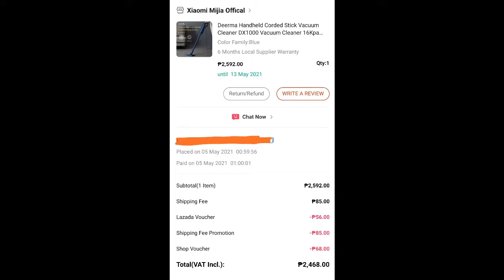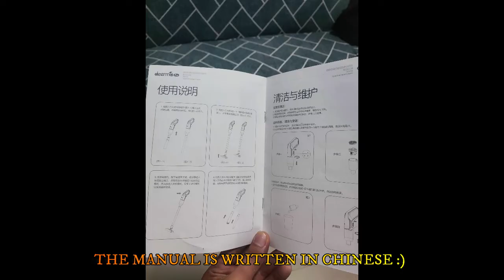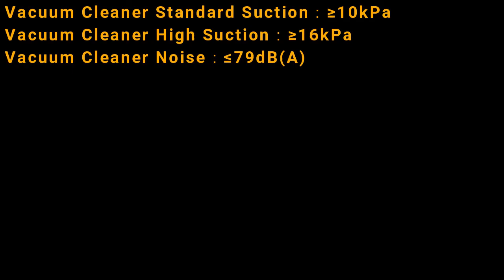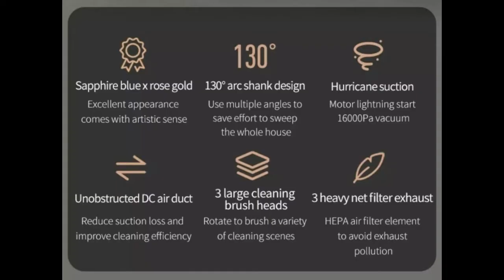Deerma DX1000 (unboxing)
Unboxing of Deerma Vacuum Cleaner
Model DX1000

Specifications:
Brand Name - Deerma
Certification - ROHS
Origin - CN(Origin)
Function - Dry
Dust Box Capacity (L)：0.5 L
Dust Storage Type Dust Cup
Battery Life None
Bag Or Bagless - Bagless
Installation - Hand Held
Timing Reservation - No
LCD - No
Size(mm)：240*208*1155(240*208*1155)
Special Suction Nozzle - Multifunctional Combined Brush
Filter Type - HEPA
Model Number - Deerma DX1000 Vacuum Cleaner
Turbo Brush - YES
Cord Length (m) - About 5 meters
Cleaning Route - Random Type
Vacuum Cleaner Standard Suction：≥10kPa
Vacuum Cleaner High Suction：≥16kPa
Vacuum Cleaner Noise：≤79dB(A)

Purchase link - Deerma Handheld Corded Stick Vacuum Cleaner 16Kpa Suction Cleaning Machine DX1000 Vacuum Cleaner with Multiple Brush Heads